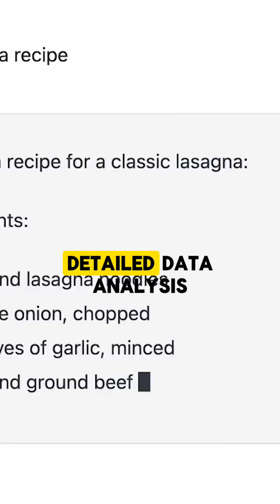🚀 AI Revolution: Changing the Face of Jobs in Canada! 🇨🇦 Job Search in Canada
Discover how artificial intelligence is reshaping careers in data analysis, software development, and data science. From tools like ChatGPT 4 providing instant insights to AI-generated code reducing the need for junior developers, the landscape is evolving rapidly. Learn why companies are now seeking experienced professionals and what it means for the future of work!

📉 Data Analysis: With AI delivering detailed analysis in seconds, the demand for data analysts is plummeting.
💻 Software Development: AI's ability to generate code is shifting hiring priorities towards senior developers with 5+ years of experience.
🔍 Data Science: Freshers and juniors are being overlooked as companies prioritize hiring seasoned experts who can hit the ground running.

Stay ahead of the curve and understand the new job market dynamics! 🌟

Thanks
Rambabu Vasupilli

COME SAY HI ON SOCIAL 👋

WANNA GET MENTORED BY ME?